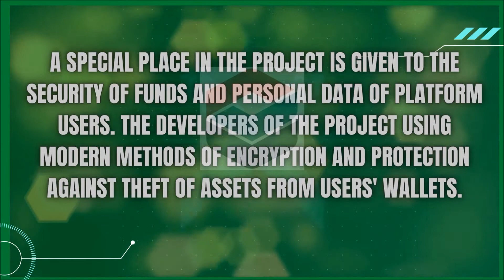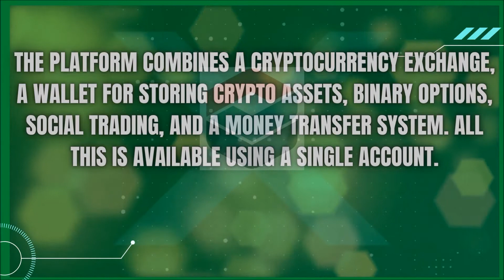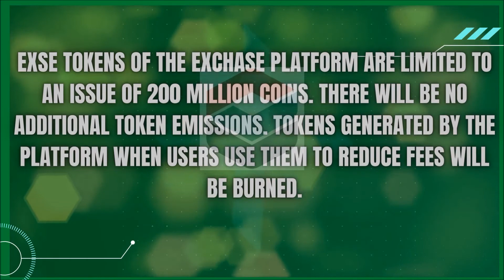EXCHASE FINTECH - UNIQUENESS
All-in-one FinTech Ecosystem services: -Cryptocurrency exchange; -Margin trading; -Token Listing; -Crypto-wallet; -Crypto-games; -Money transfer system; -Binary options; -Social trading; -Crypto loans; -P2P Exchange; -OTC Trading.

Writer Eth detail
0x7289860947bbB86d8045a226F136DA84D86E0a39